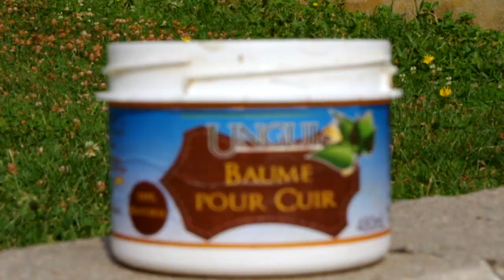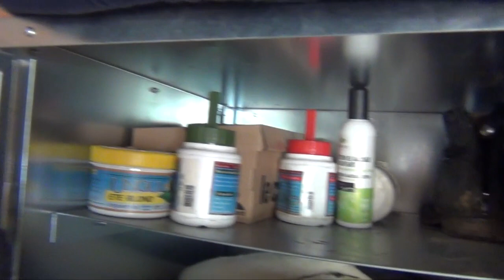NOTRE RENTRÉE ÉQUESTRE (1 mois après, oupsi)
Désolé pour le retard! N'hésitez pas à nous suivre sur instagram pour avoir des nouvelles plus régulièrement :)

Comme d'habitude si vous avez des questions ou autre n'hésitez pas à vous exprimer en commentaires ↓

La bise  ❤️

Où nous contacter?

↓ N'hésitez pas à passer sur les réseaux de notre centre équestre ↓

Page Facebook : Centre Equestre de Maurecourt

// INFOS //
Musique : Vlad Gluschenko - On the Way / Happy MBB / Moha La Squale Type Beat - Pas Facile (Instrumental) / Happy Tropical House Music / Ehrling - Tease / Happy Vlog Music
Logiciel : Final Cut Pro X (version 10.3.3)
Appareil : Camera SONY handicam / Iphone 6s / GoPro hero 7 black / Pentax k3